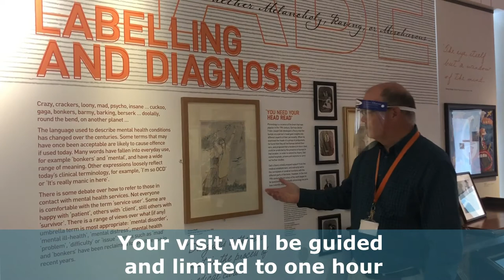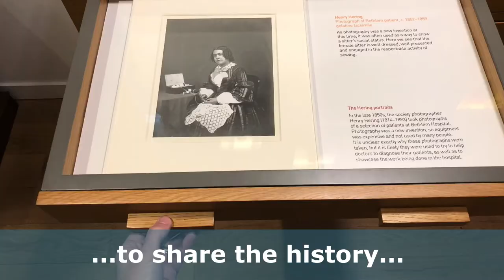We are reopening! Bethlem Museum of the Mind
We’re re-opening for guided tours – book your slot now!

Bethlem Museum of the Mind is reopening to visitors in a safe and responsible manner by offering time slots for guided tours, starting on Saturday 01 August 2020, and continuing on through the rest of the month. To find a date and time that suits you, and to make your booking, go Booking a tour is free, but donations are always welcomed and we expect to open the Museum's shop for purchases of cards, books and gifts.

To safeguard the health and safety of our visitors, staff and volunteers, there will be a maximum of 6 people per tour, and a limit of one hour on your visit. Please arrive on time and form a socially distanced queue on the ramp leading up to the Museum entrance, ready for the start of your time-slot. You will need to bring a face-mask and a print-out of your emailed booking confirmation with you to gain access – these will be checked at the Hospital gates and at the Museum entrance.

Your guide will meet you, provide further information and answer any questions you may have. We look forward to welcoming you!

To make a booking, you must provide us with your name and email address, and on the day of your visit, names and email addresses of anyone else you make a booking for must also be provided. We will keep these details for 21 days after your visit, and in the event of these details being required for track and trace purposes, we reserve the right to pass them onto the relevant authorities.

Please do not book a place on any of these tours for yourself or anyone else if you or they have any symptoms of COVID-19, or have been in contact with anyone with COVID-19 symptoms in the past fourteen days.

If between the time of booking and the time of the tour, you (or anyone else you have made a booking for) develops symptoms of COVID-19, or come into contact with anyone with COVID-19 symptoms, please do not attend the Museum.

If you (or anyone else you have made a booking for) develops symptoms of COVID-19 in the seven days following your Museum tour, you must inform us by email on and by telephone (leaving a message with a return number if necessary) on 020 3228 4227 or 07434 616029.

Possible symptoms of COVID-19 include a high temperature, a new, continuous cough, or a loss or change to your sense of smell or taste.
We’ve opened an online shop!

For those who can’t make it to the Museum in person, we have opened an online ship to sell a limited range of items. to see what’s available! At the moment, we are featuring books that have been highlighted in the Museum’s recent virtual book club, and books that will be highlighted in the season of Art, Mind and Soul videos here on our YouTube channel.